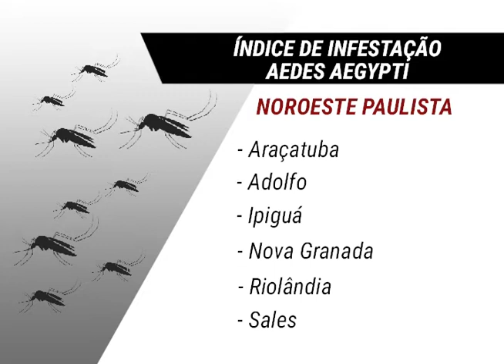Aedes aegypti 12 municípios da região estão em situação de alerta